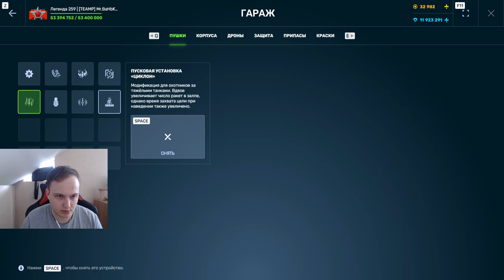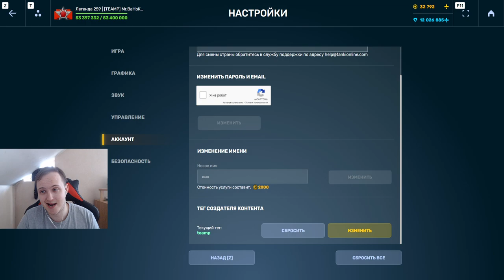ШОК! ЭТО СУПЕР ХАЛЯВА! ПРОШЁЛ 4 КРУГ и ПОЛУЧИЛ БРОНЕНОСЦА В ТАНКАХ ОНЛАЙН! просто не откидывает :)